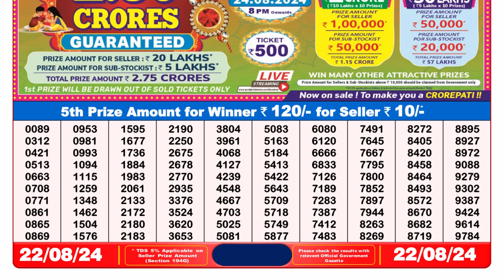LOTTERY SAMBAD RESULT 8PM RESULT 22.08.2024 || नागालैंड लॉटरी सांबद